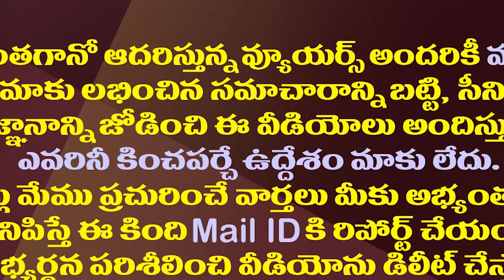అసెంబ్లీలో టీడీపీ బలం మరింత తగ్గబోతోందా?| Nandamuri Balakrishna Is About To Resign As An MLA